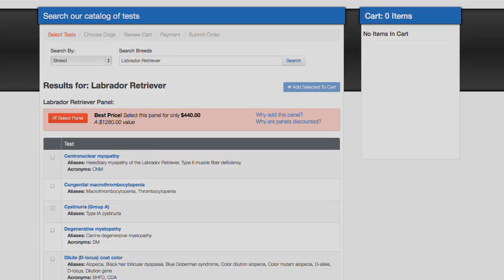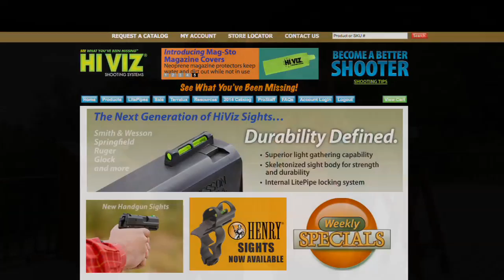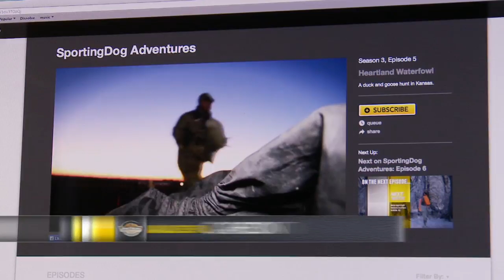Watch a vortex of ducks on this hunt from Saskatchewan S4 E12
Jeff Fuller is back in Saskatchewan hunting with a new secret weapon.  Watch the ducks swirl in like a hurricane as the Vortex is deployed.